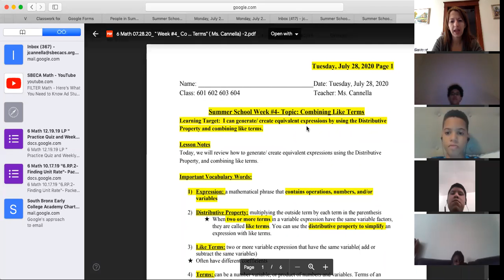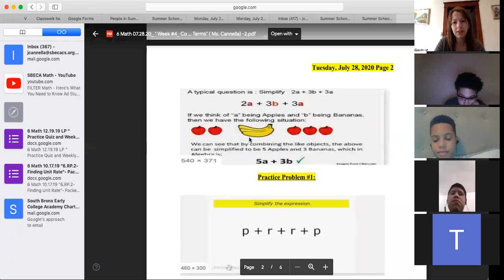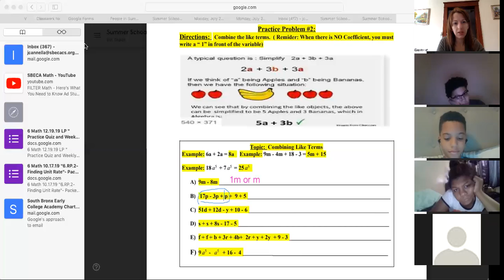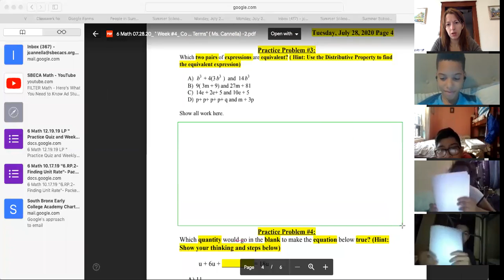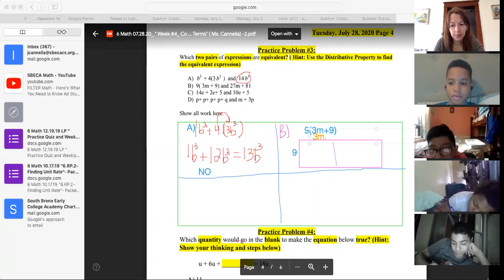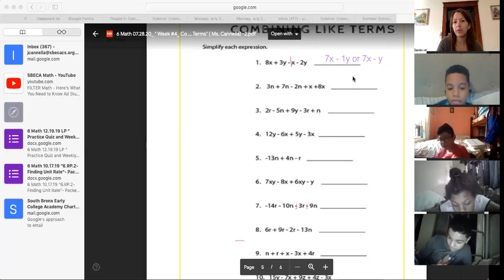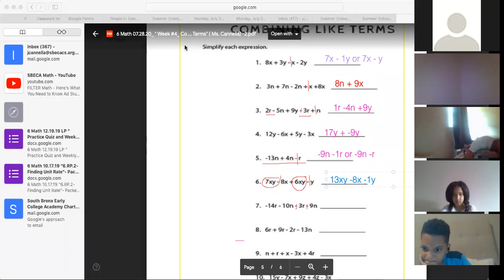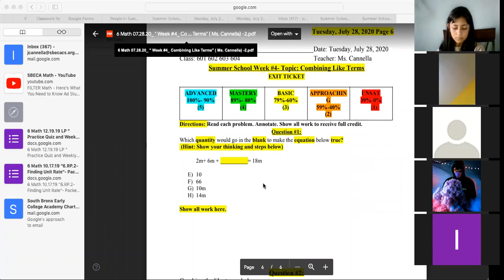Tuesday, July 28, 2020: " Combining Like Terms".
This video will explain and review how to combine like terms. All problems and the exit ticket are modeled, so watch so you can do well on the exit ticket.